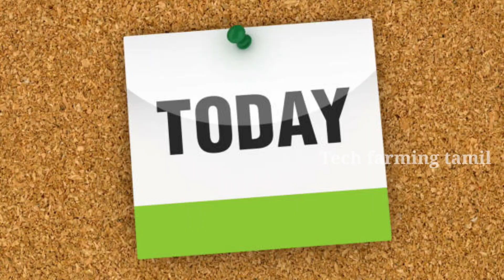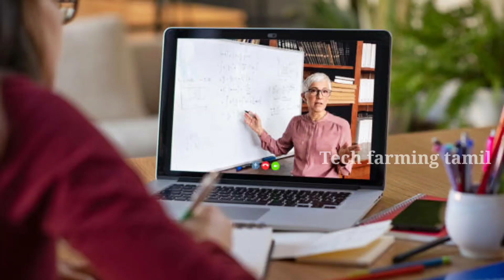தீமை விளைவிக்கும் ஆப்பிரிக்க கெளுத்தி மீன்கள் | Harmful African catfish in tamil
African cat fish disadvantages

📌மீன் வளர்ப்பு மற்றும் மீன் பிடித்தல் , விற்பனை .

📌கோழி வளர்ப்பு, பராமரிப்பு.

📌 இயற்கை விவசாயம் பதிவுகள் இடம்பெறும்.

நண்பர்கள் அனைவரும் நமது சேனலுக்கு support பண்ணுங்க